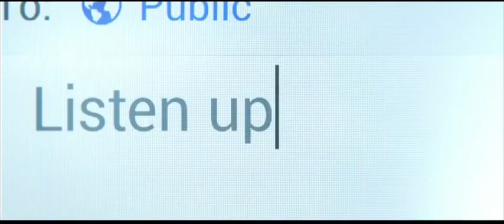Advertising from adidas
Your heroes are now your competition. Don’t just follow; go out and create your own game.